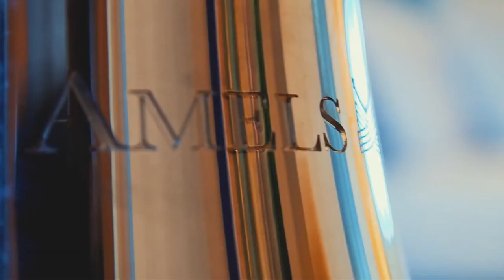Billionaire Lifestyle | Life Of Billionaires & Billionaire Lifestyle Entrepreneur Motivation #67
Billionairelifestyle || New Motivation Video In 2022
Enjoy the Luxury Lifestyle of Billionaires. Experience their luxury lives full of luxury homes, cars and yachts! Get motivated by the billionaire lifestyle and let's get fired up!

If you want to be successful and you want to finally attract your dream life then you must read these books:
Zero To One
The Psychology of Money
Think & Grow Rich

Thumbnail Credit for respected owners.

We make these videos to educate others in a motivational/inspirational form. If any owners of the content clips would like us to remove their video, we will do so as soon as possible.

Billionairelifestyle 2022